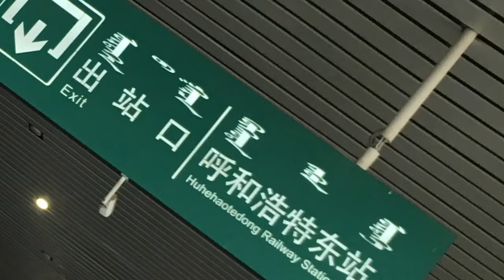중국 내몽골(네이멍구) 후허하오터 Inner-Mongolia, Hohhot(China) 內蒙古